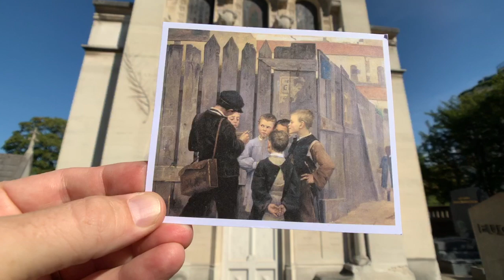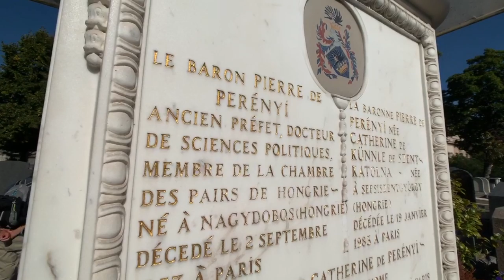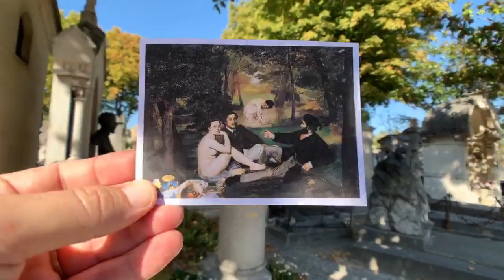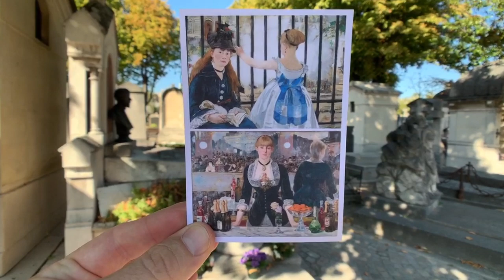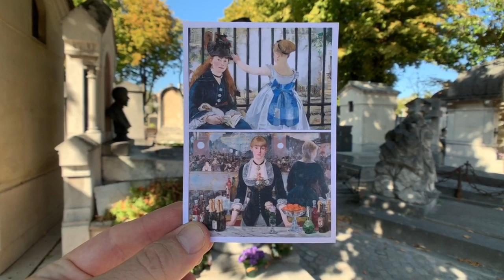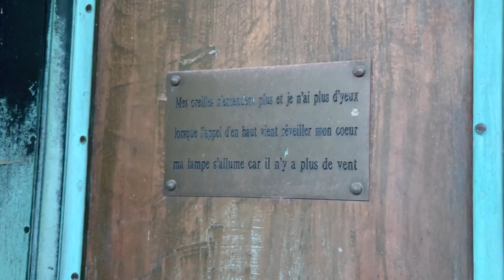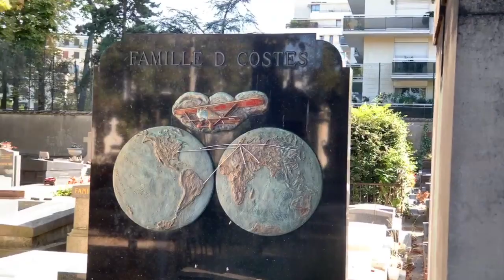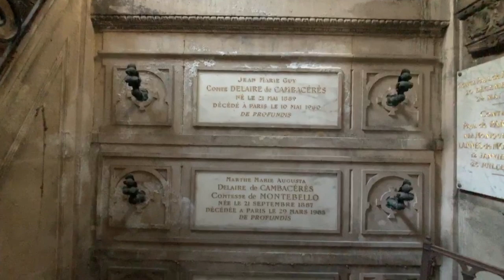Paris Live #63: Passy Cemetery at Trocadéro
-extended versions of live tours
-detailed maps of each episode
-private Café Chat live-streams
-discounts on my real-life tours
-weekly meet-ups for those in Paris
-a members-only book club

Image Credits for this episode:
-portrait of Marie Bashkirtseff: Public Domain, photographer unknown
-“The Meeting” by Marie Bashkirtseff: photo source: Art Renewal Center
-Michelangelo’s Pietà at the Vatican: Public Domain via Wikimedia Commons
-“Le Déjeuner sur l’herbe” by Édouard Manet: Public Domain via Wikimedia Commons
-“Judgement of Paris” by Raphael: engraving by Marcantonio, Public Domain
-“The Railway” by Édouard Manet: Public Domain via Wikipedia
-“A Bar at the Folies Bergère” by Édouard Manet: Public Domain via Wikipedia
-“Eugène Manet on the Isle of Wight” by Berthe Morisot, photo by Erich Lessing
-Debussy at the beach: photo credit: Music-Images